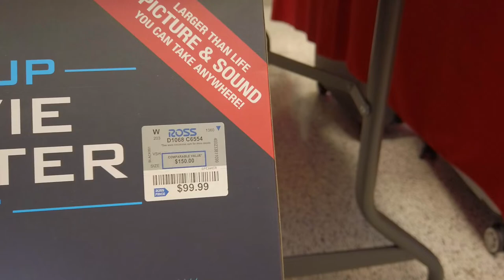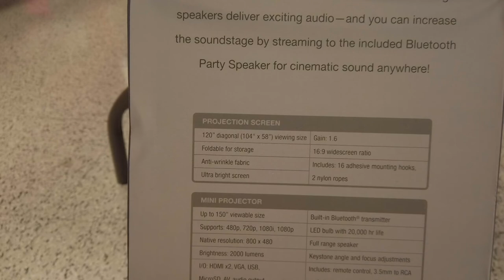480p Projectors Aren't Worth 20 Dollars in 2012 or 2022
I am so annoyed.